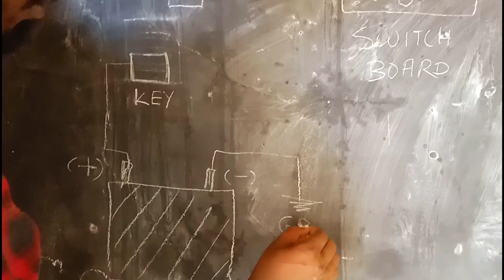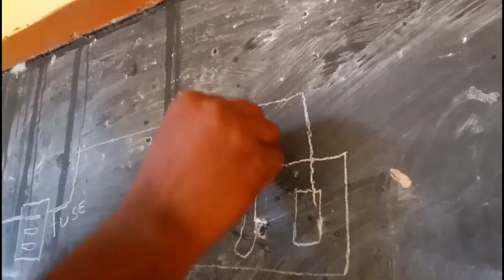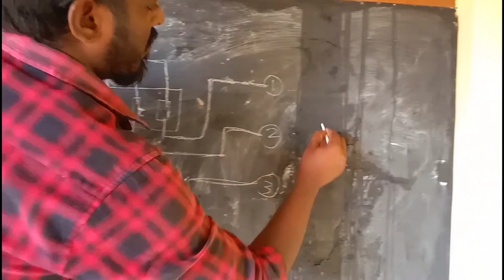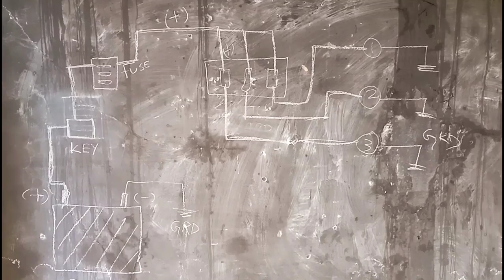how to tractor wiring connection at home, இனி செலவு மிச்சம்..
halo frds..
this video is how to wiring connection at all type tractors.
very simple easy steps with circuit diagram..
just follow my instructions -success
own customized ur need (whatever)